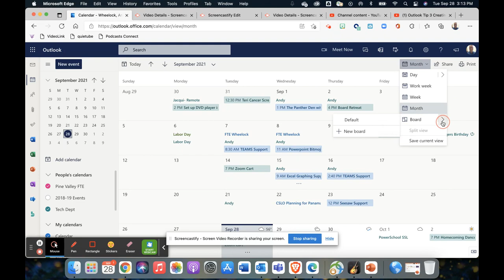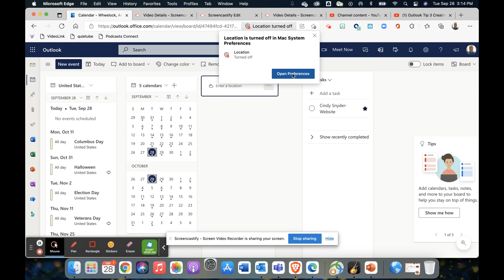Outlook Tip 4 Creating a Board for your Calendar